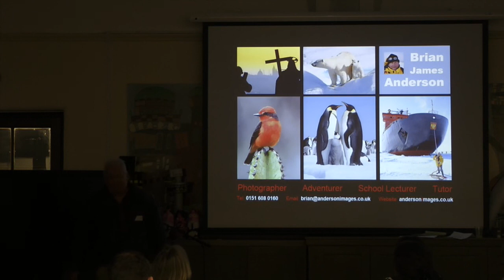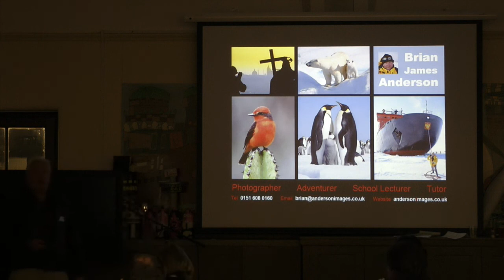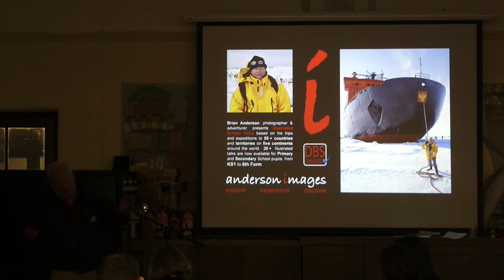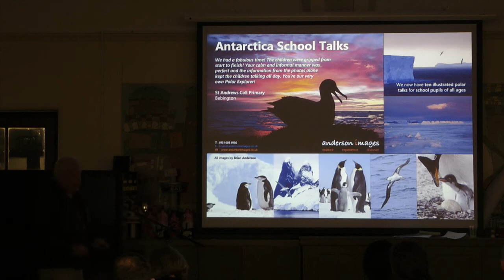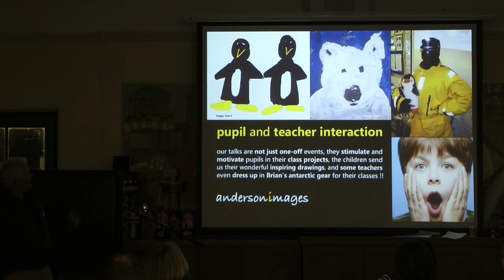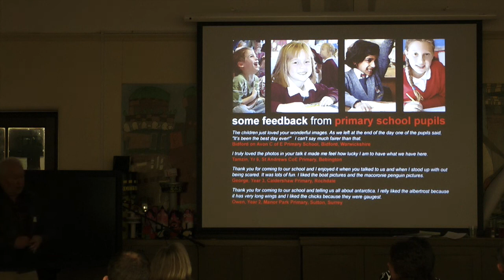Brian Anderson- Hooking Children In Using Inspiring Images